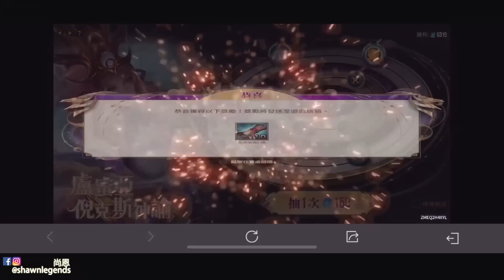傳說對決史上最華麗特效？！首款傳說X王者榮耀抽獎雙生造型『倪克斯神諭』！典藏造型抽獎，當前版本強勢中路法王實戰解說！【尚恩Shawn】AoV Ilumia S1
影片相關
TheFatRat - Fly Away feat. Anjulie
示意縮圖：網路截取（Google/Gaming Wallpaper）

尚恩's 傳說對決實戰解說
Shawn's Arena of Valor Gameplay